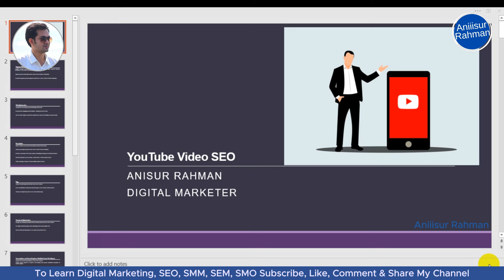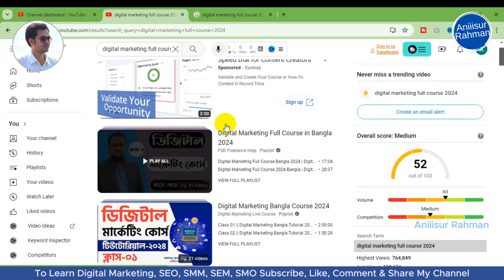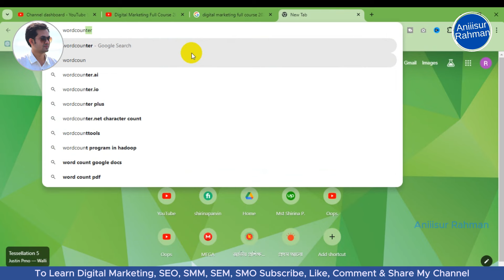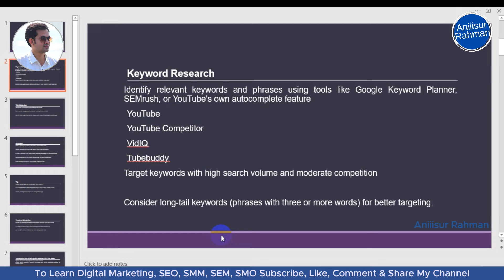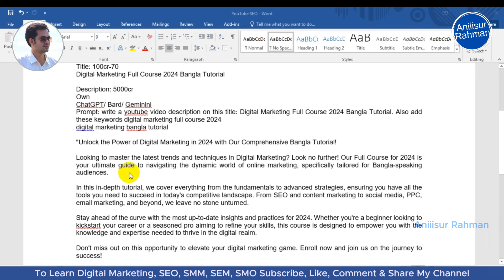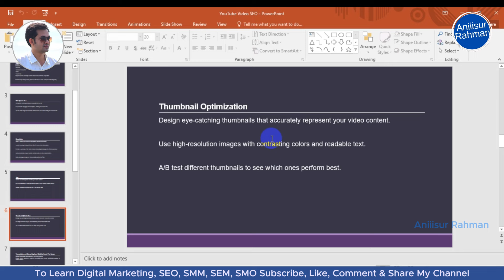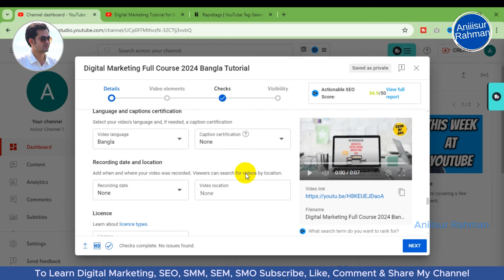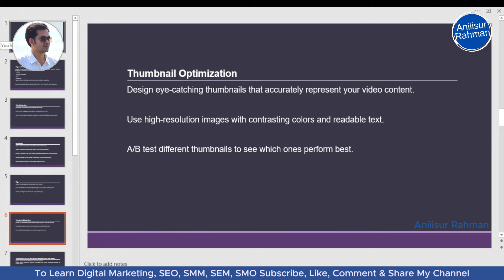YouTube Video SEO Bangla Tutorial 2024 | Rank YouTube Video | Aniiisur Rahman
"Unlock the Secrets of YouTube Video SEO in Bangla! In this comprehensive tutorial for 2024, you'll learn the latest strategies and techniques to skyrocket your video's visibility on YouTube.

From optimizing titles, descriptions, and tags to understanding algorithm updates and leveraging analytics, this tutorial covers it all in Bangla for our viewers. Whether you're a beginner looking to establish your presence or a seasoned creator aiming to enhance your reach, this tutorial has something for everyone.

Stay ahead of the competition and dominate YouTube search results with our expert guidance. Watch now and take your YouTube game to the next level!"